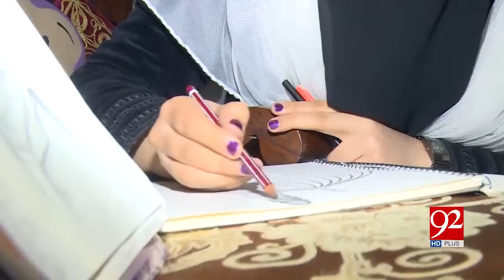Brilliant student artist made amazing skeches momina kanwal